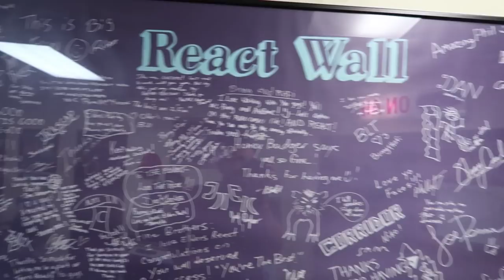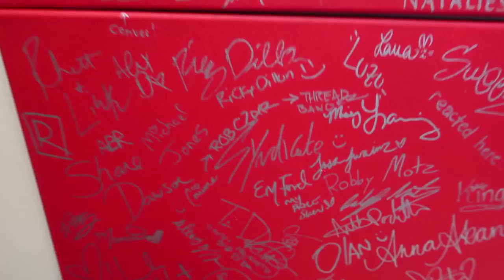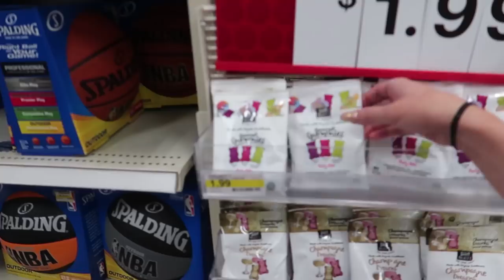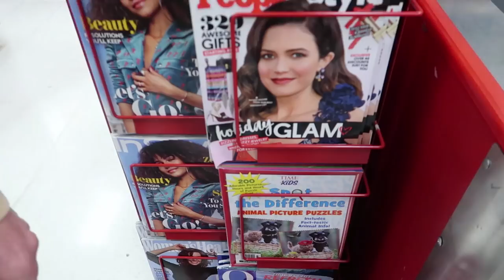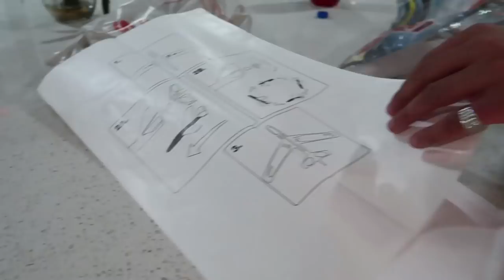WORLD RECORD PAPER AIRPLANE LONGEST THROW!! (OFF THE CLOUT HOUSE ROOF)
Making the largest DIY paper airplane and then throwing it off the clout house roof to beat the official Guinness World Record!! We actually beat the new world record with clout gang ricegum, faze banks, alissa violet, and faze kay!! Can we hit 35,000 LIKES for this epic vlog?!